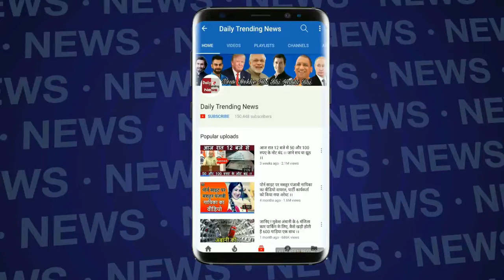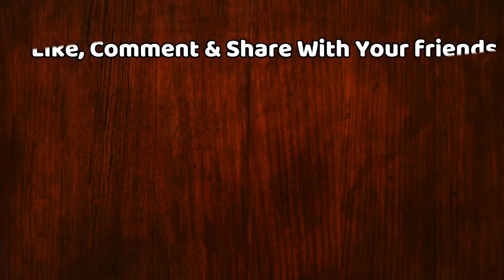किस बात से डर कर भाग गयी प्रिया प्रकाश विडियो हुआ वायरल